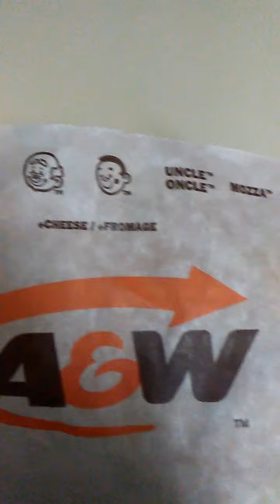A & W Teen Burger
A look at an awesome and classic burger by A&W the famous teen burger.If you love burgers you are probably aware of this seriously great sandwich and if not would absolutely recommend this.This is my fave fast food burger as of a long time the One that has it all.Defently worth trying out and the quality is excellent.